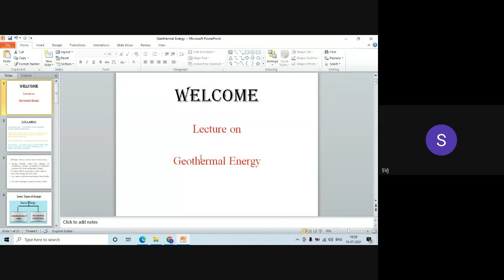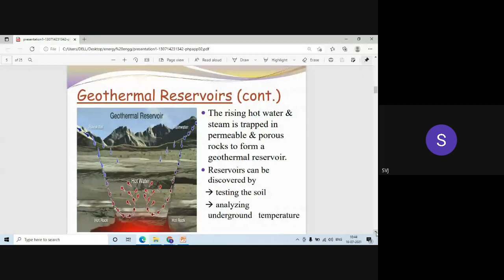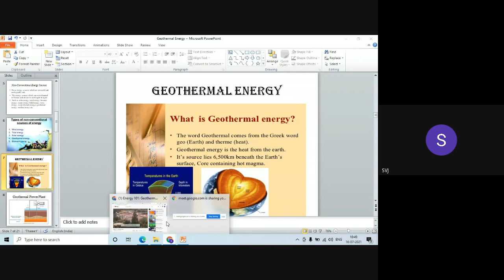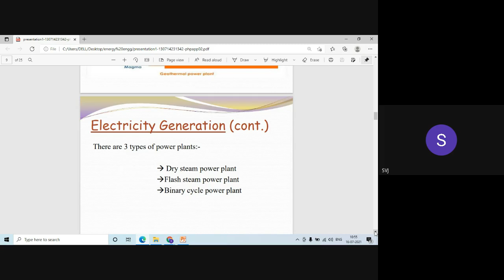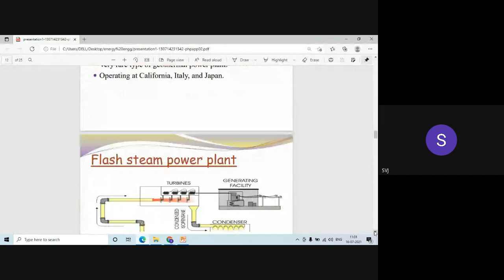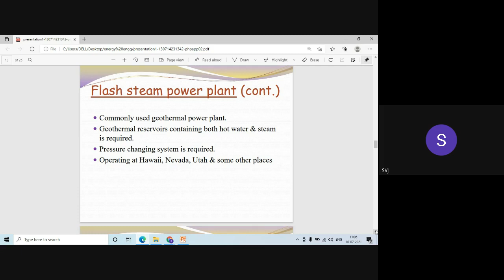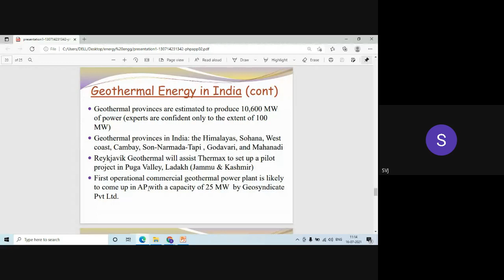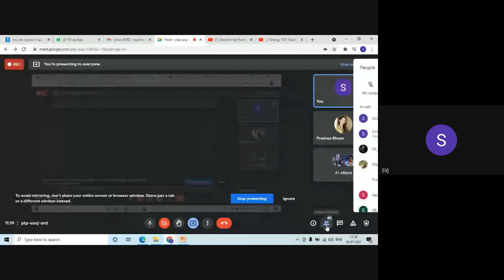PPEE 7 1